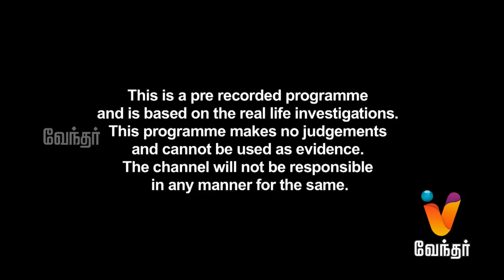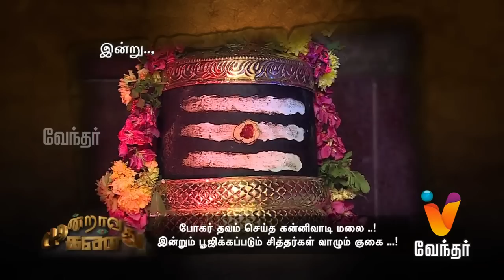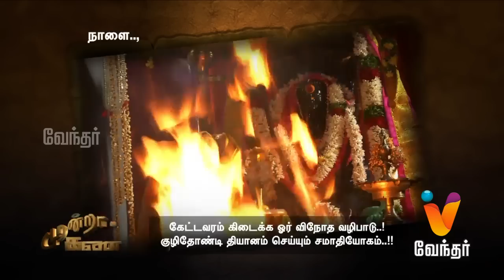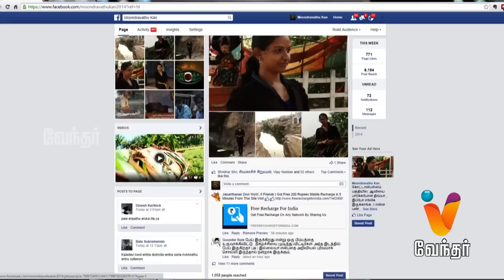Moondravathu Kan - A Journey to Bohar's Kannivaadi Malai - [Ep - 77]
Moondravathu Kan | ( 10/12/2014) | [Epi - 77]

Moondravathu Kan is a mystery hunting show that brings out several myths about blind faith, ancient history and cultural believes. Today's episode features a Journey to Bohar's Kannivaadi Malai.